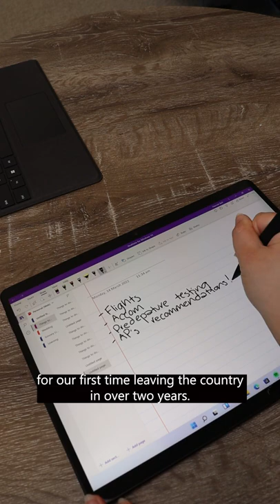Surface Pro 8 and Slim Pen 2 in 30 Seconds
The Surface Pro 8 and Slim Pen 2 are the perfect pair and Hannah is going to show you why!